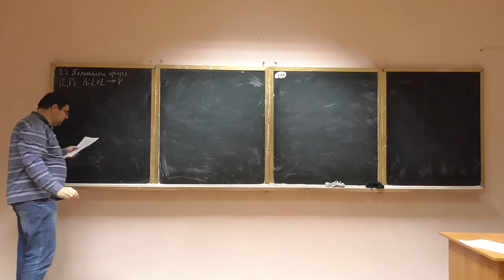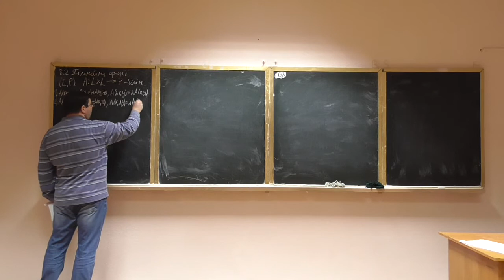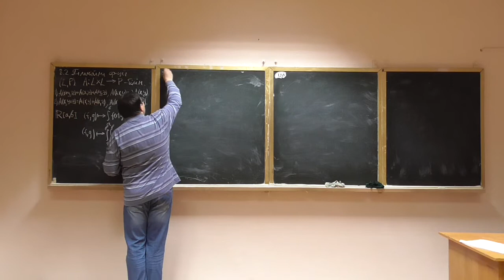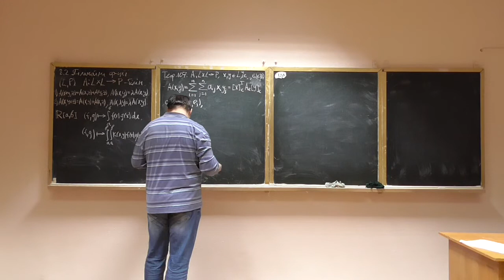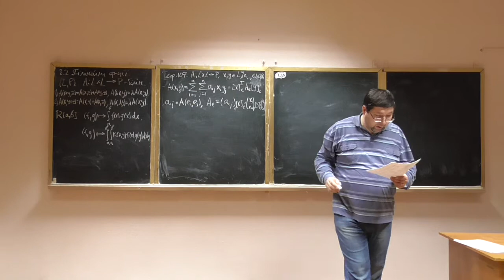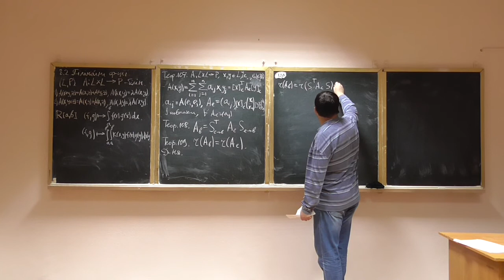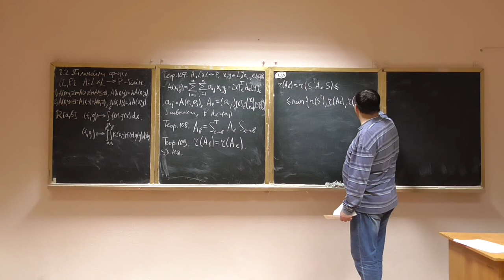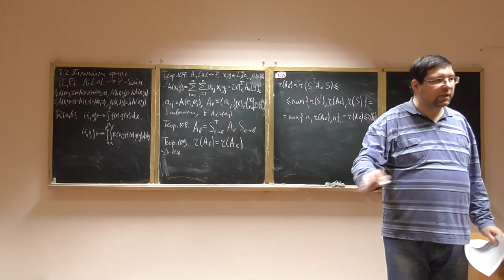Алгебра та геометрія, лекція 33-4: білінійні функції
Розглянуто такі питання:
-- білінійні функції: означення, приклади, властивості.